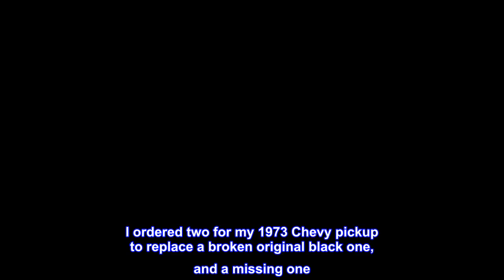Great product - Dorman 76910 Window Crank Handle Compatible with Select Models, Chrome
Ideal replacement - this window crank handle matches the fit and function of the original equipment component
Durable construction - this window crank handle is made of durable material to withstand extended use
Easy to install - this window crank requires no special tools to install
Versatile design - this window crank handle is suitable for use in various locations in the vehicle
Worn or broken window crank handle leading to difficult window operation? Made of durable material for reliable performance, this window crank handle replaces the original equipment handle.

They fit great, and include the clips!
These are nice factory reproductions. I ordered two for my 1973 Chevy pickup to replace a broken original black one, and a missing one. Although the fit chart shows they aren't the correct one, its only because they don't have the black knob, otherwise they are the same... I'm really happy with my purchase...